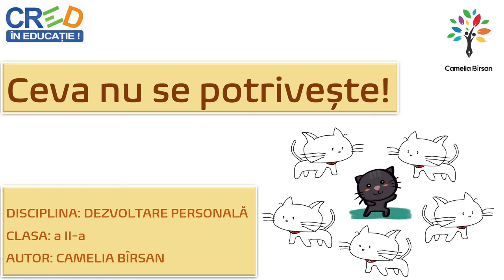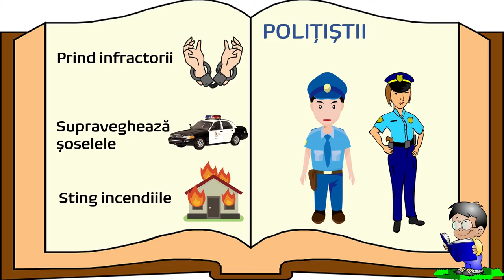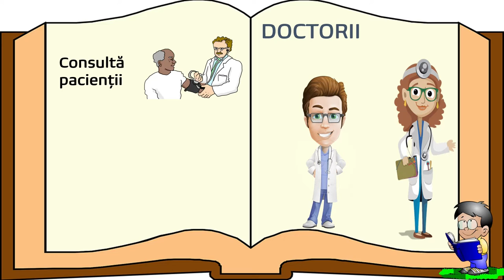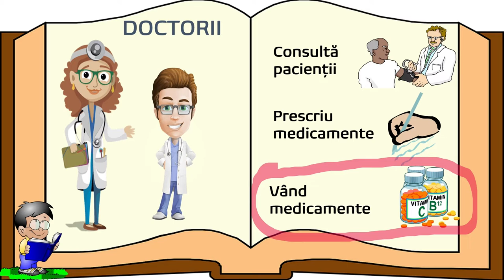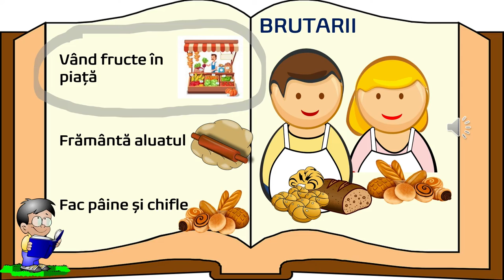Ceva nu se potrivește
Resursa face parte dintr-o serie de resurse care prezintă utilitatea unor meserii și ocupații cunoscute sau preferate de elevi.
Prin intermediul acestei resurse elevii vor identifica utilitatea unor meserii și ocupații și vor elimina caracteristica care nu se potrivește cu meseria/ ocupația prezentată.
Scopul resursei:
- Identificarea produselor realizate de anumiți profesionști/ specialiști și a serviciilor furnizate de aceștia;
-Identificarea unor caracteristici specifice unor meserii/ ocupații;
- Denumirea corectă a meseriei/ocupației.
Rezultate așteptate:
- dezvoltarea unei atitudini pozitive față de meserii/ocupații;
-explorarea dimensiunii de gen în diverse profesii/ ocupații;
Prin utilizarea acestei resurse elevii vor participa la o secvență de învățare interactivă, în care sunt prezente sarcini de învățare amuzante și creative.